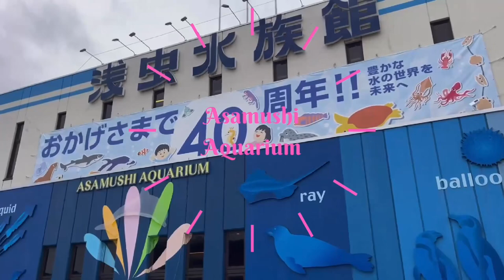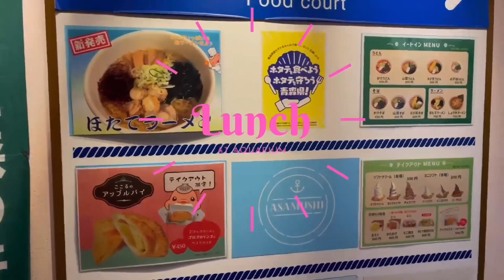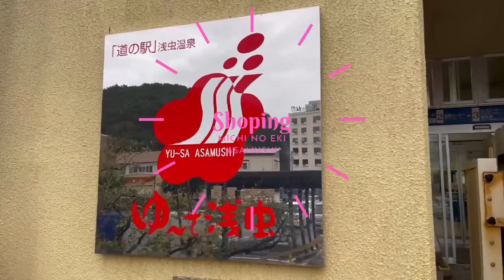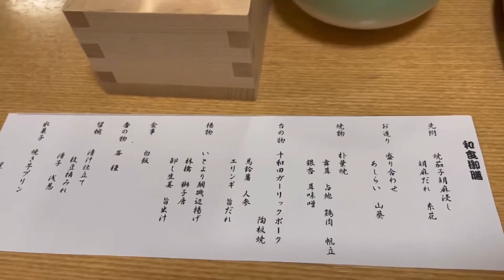Trip in Aomori,Japan. Mom and Child traveling together and enjoying Asamushi aquarium.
Hello!
I‘m “Manmaaru“, gaining spatial, temporal, and economic freedom.

I went on a trip to Aomori, Japan and enjoyed Asamushi aquarium.
I stayed at Hotel “Romantopia” for the night.
The hotel has hotspring, pool and observatory.
So if you have children, you may enjoy staying the hotel.

The quality of service in Japan is high, and there are many delicious foods and interesting places both in and outside of Tokyo.

Please come and visit us.

BGM♪
「時の流れを味わう的なBGM」by 鷹尾まさき
「妖精のお昼寝」by ぷれっぷ
「爽やか朝ダイニング」by araki paca